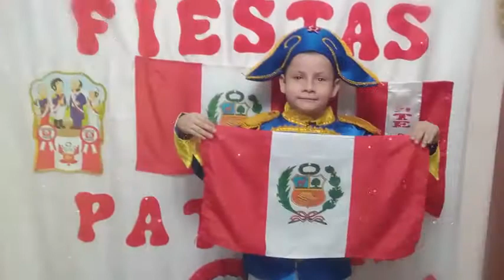Homenaje al Perú.Alvaro Enrique Gonzáles Díaz 3ro B Primaria.